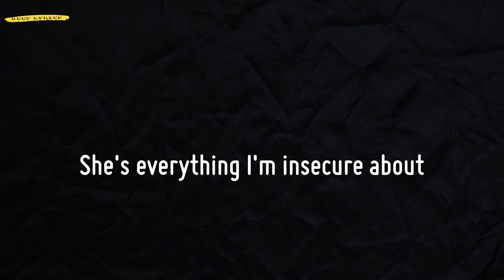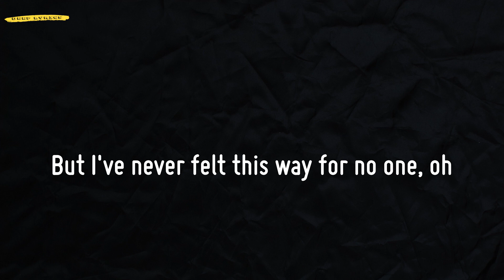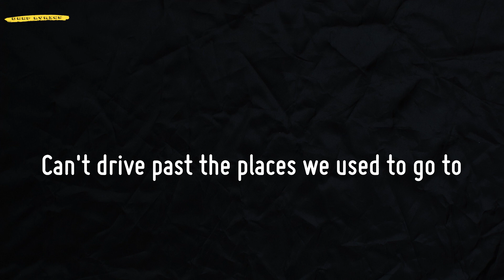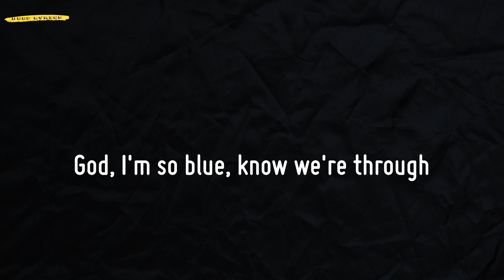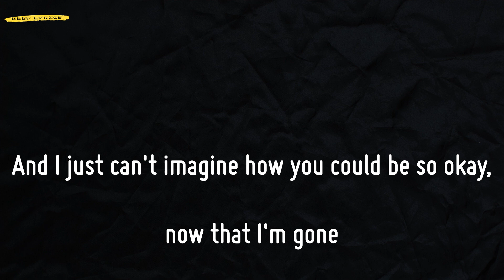drivers license (Lyrics) - Olivia Rodrigo